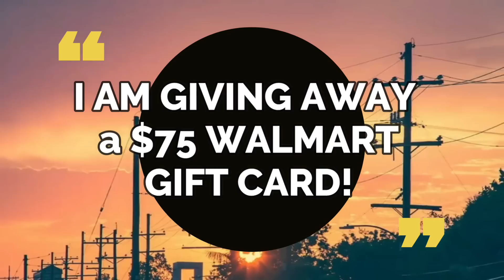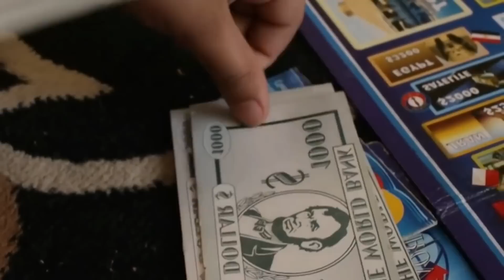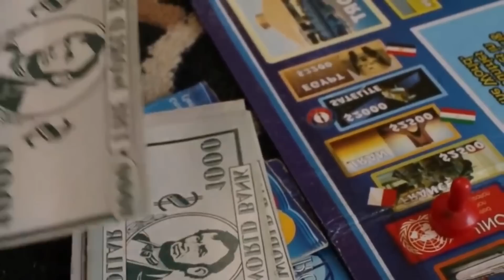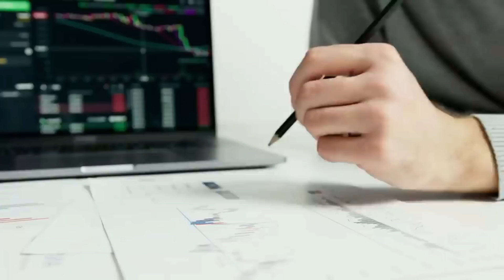SHE DID IT!! DEPOSIT AUTOMATIC! CHECK CAN ARRIVE! $1,200 CHECK DEPOSIT DATE! Stimulus CHECK Update!!